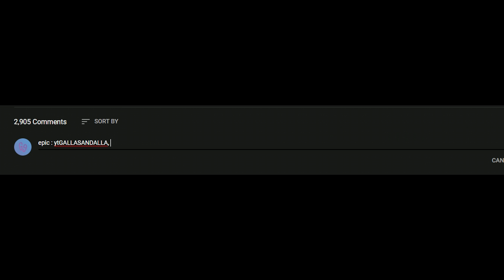REAKCIJA NA NOVU SEZONU LMAO!! *VISE NEMA ANDREJA RIP MORIS ALOO*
AKO KUPITE SA KODOM "MARKONIX" BP SALJITE NA IG @GALLASANDALLA SA MARKONIX I ULAZITE U GW 100€ (10 DOBITNIKA LMAO)
ISKORISTI KOD "MARKONIX" za 15% POPUSTA ANDREJ!!
Želite li UVI stolicu? Nabavite ju na

SUPPORT A CREATOR : MARKONIX (obavezno brata supportajte.)

lmao